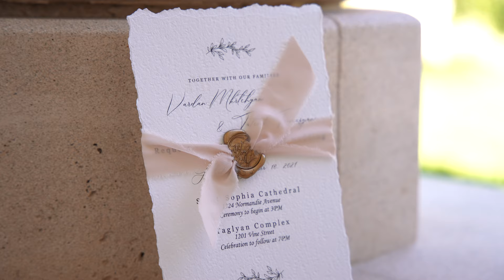Vardan + Tatevik's Wedding 4K UHD Highlights at Taglyan hall st Sophia Church and Museum of History